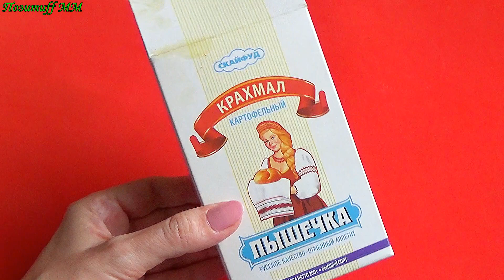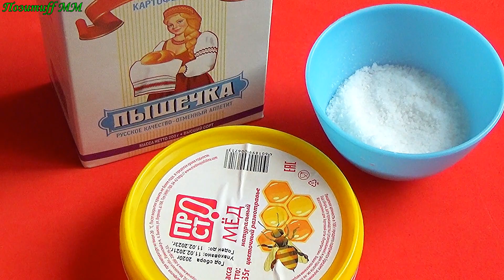Просто Омолодилась на 10 лет?! Чудо Маска от Морщин из Крахмала. Омоложение лица Дома.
Это недорогое натуральное омолаживающеесредство поможет избавиться отморщин, подтянуть овал лица, придать упругость коже. Результат курсового применения такой маскидлялица вас обязательно порадует!